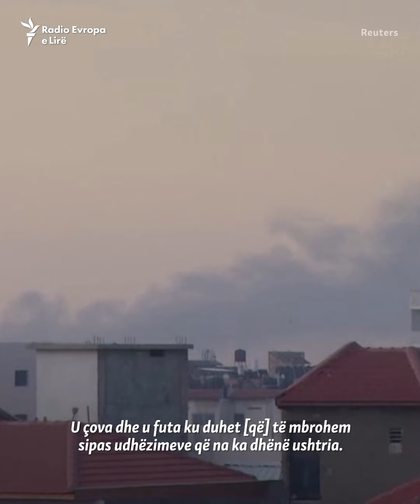E mbyllur, nën zhurmën e sirenave, shqiptarja rrëfen sulmin e Hamasit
Irena Stein - Steinova, një shqiptare që jeton në Izrael, ka rrëfyer për Radion Evropa e Lirë se si i ka përjetuar sulmet e grupit militant palestinez, Hamas, që nisën më 7 tetor. Derisa raportohet për shqiptarë të tjerë të ngujuar në Izrael, Irena thotë se nuk e ka në plan të largohet.